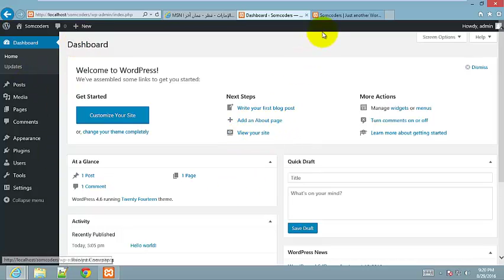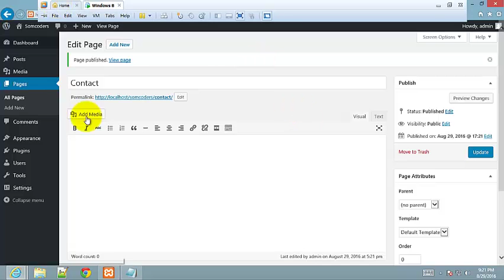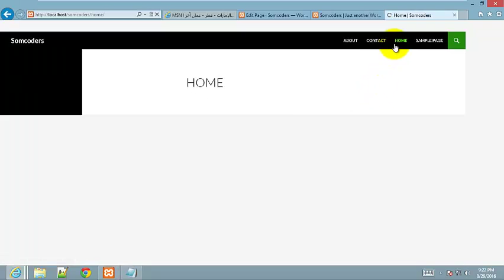Page and Post